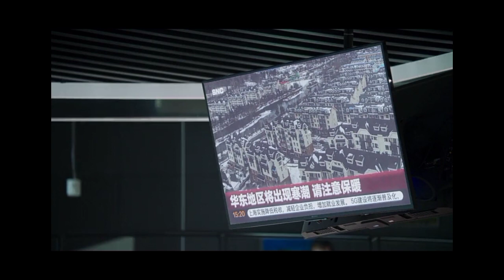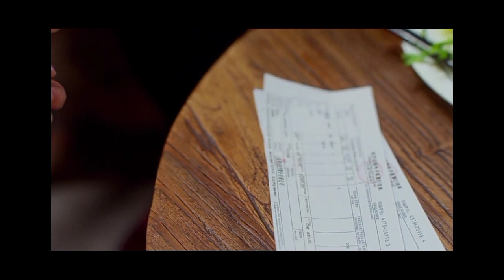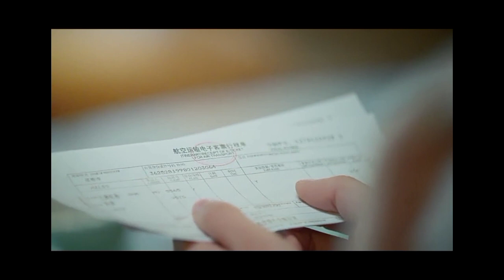Meteor Garden Episode 38 Explained in Malayalam / Only 4 drama lovers / Review in Malayalam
Dong Shancai (Shen Yue), who is accepted into the most prestigious university in the country, Ming De University. Shancai is a girl from a family that barely makes ends meet. Due to the nature of her personality, she immediately clashes with F4, an elite clique composed of the four most popular boys in the institution, especially its spoiled, rich and arrogant leader - Daoming Si (Dylan Wang). Gradually, Daoming Si falls deeply in love with Shancai, only to realize that she is in love with one of his best friends, Huaze Lei (Darren Chen).

professional single
ep-1 review

Solved Quarries

Starring : - dylan wang / Shen yue / darren chen / caeser wu /connor leong

genre :  romance , comedy, fight, emotional, friendship